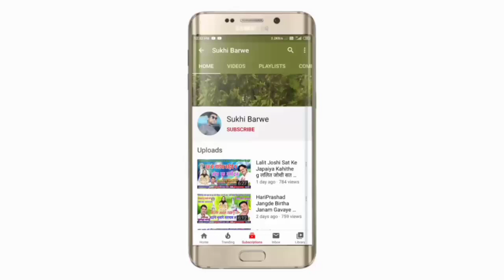Rajesh Sahu Cg Song Hay Re Mor Karikoyliya हाय रे मोर करीकोयलिया New Chhattisgarhi Karma Geet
Song ~ hay re mor kari koyliya
Male ~ Singar rajesh sahu
Female ~
Lyrics ~
Genral ~ Original
Released ~ 08 12 20